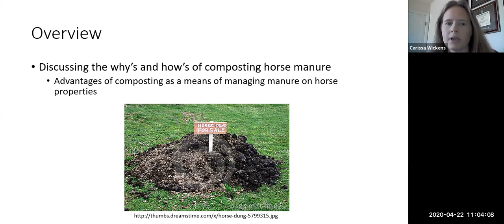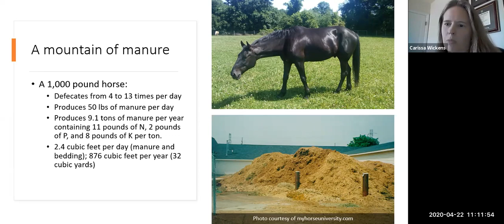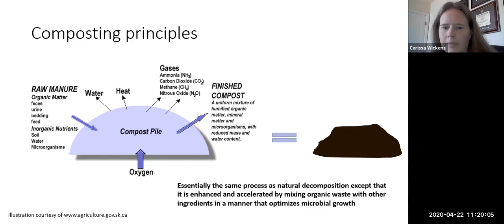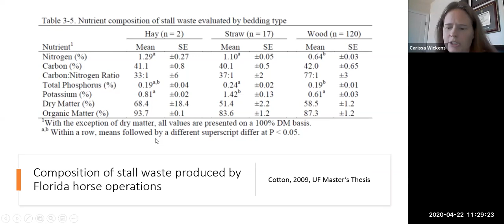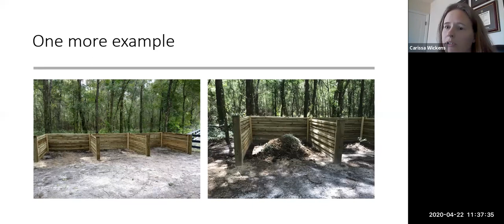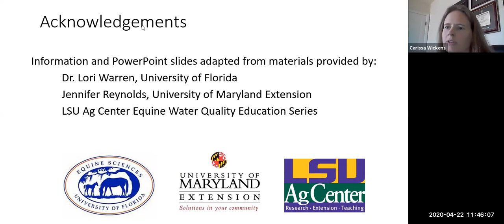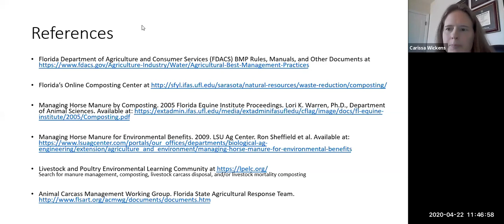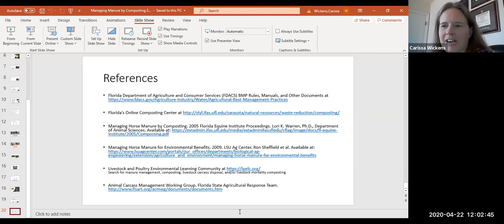Managing Manure on Equine Operations through Composting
Dr. Carissa Wickens and Dr. Neely Walker discuss strategies to manage manure on equine operations.